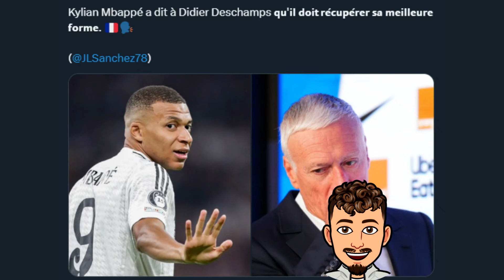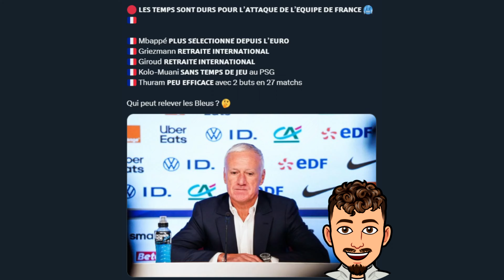Mbappé ne veut plus venir en Equipe de France ?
Dans cette vidéo on parle de l'Equipe de France et de son actu avec le fait que Mbappé ne veut plus venir en Equipe de France pour se reposer pour le Real Madrid !